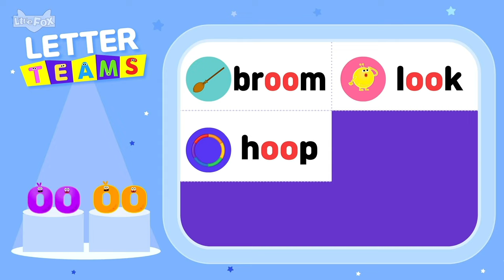Long Vowel Sounds | oo | Diphthongs | Phonics Songs and Stories | Learn to Read